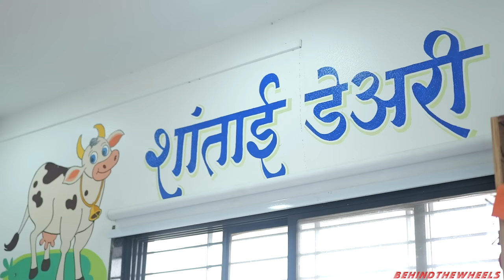New Bajaj Maxima E-Tec 12 Electric Three Wheeler Customer Review | Milk Application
🌟 Real Stories, Real Satisfaction! 🌟

Welcome to our Customer Testimonial Showcase featuring the Bajaj Maxima Electric Three-Wheeler. Join us as we present authentic experiences shared by the proud owner Mr Dilip from Takali Haji, Maharastra who has chosen the future of electric mobility!

In this video, you'll hear firsthand from Bajaj Maxima Electric Owner:
🔌 The Journey to Sustainability: Discover why they made the switch to electric vehicles and the positive impact on the environment.
🚗 Seamless operations: Learn how the Bajaj Maxima Electric has simplified their daily business operations.
🔋 Range and Efficiency: Hear about the impressive range and efficiency that keeps them moving confidently.
👨‍👩‍👦‍👦 Family and Business-Friendly: Find out how this Bajaj electric three-wheeler makes his  Family happy and business profitable.
🛠️ Easy Maintenance: Explore the ease of maintenance that comes with electric power.

These genuine testimonials showcase the versatility and benefits of the Bajaj Maxima Electric Cargo Three-Wheeler, making it a game-changer in the world of sustainable transportation.

Don't miss these inspiring stories of electric mobility and the Bajaj Maxima Electric's role in transforming lives for the better. It's time to experience the future of transportation, one testimonial at a time!

Also, watch out for the detailed video of the 2023 New Bajaj Maxima XL Cargo Electric 3 Wheeler Review | Price | Range | Down payment. This will give you more detailed information on the same.